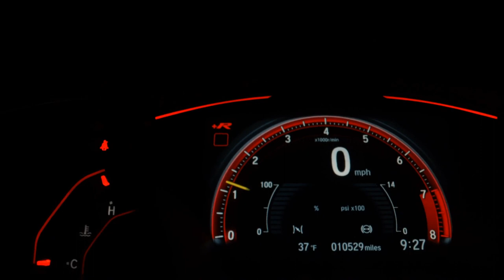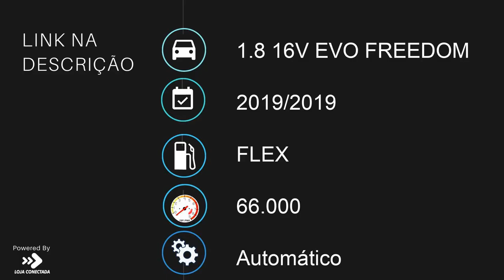FIAT TORO - 2019 - /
IMPECÁVEL.
CÂMERA DE RÉ.
CÂMBIO BORBOLETA.
MANUAL E CHAVE RESERVA.
ENGATE.

Veículo: FIAT / TORO 1.8 16V EVO FREEDOM
Ano: 2019/2019
Combustível: FLEX
Portas: 4 PORTAS
Câmbio: Automático
Cor: BRANCA
KM: 66.000

✅ Alarme
✅ Ar Condicionado
✅ Ar Quente
✅ Banco Com Regulagem de Altura
✅ Capota Marítima
✅ CD Player
✅ Direção Hidráulica
✅ Encosto de Cabeça Traseiro
✅ Freio ABS
✅ GPS
✅ Protetor de Caçamba
✅ Rádio
✅ Retrovisores Elétricos
✅ Travas Elétricas
✅ Vidros Elétricos
✅ Volante com Regulagem de Altura
✅ Kit Multimídia
✅ Porta Copos
✅ Direção Elétrica